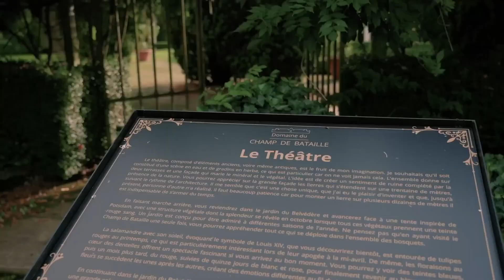Europe's Most Expensive Home - The Chateau by Jacques Gracias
🌟 Explore the majestic allure of the Château du Champ-de-Bataille, a stunning Baroque masterpiece nestled in the picturesque landscape of Upper Normandy. Built in the 17th century for the Maréchal de Créqui, this château has witnessed centuries of history and refinement. 🏡

🌟 Upgrade Your Travel Experience with These Must-Have Essentials! 🌟

Planning your next adventure? Don't hit the road without these travel necessities! From portable chargers to Air Pods, we've curated the Amazon ultimate collection used to make these videos and to make your journey smoother and more enjoyable.

👉 Portable Charger
👉 Waterproof GoPro
👉 DJI Mobile Gimbal
👉 Waterproof Phone Pouch
👉 Apple Airpods Max
👉 DJI Inspire 2 Quadcopter
👉 Sony NEW Alpha 7S III
👉 DJI Mini 4 Pro Drone
👉 Think and Grow Rich
👉 Liphisy 64” Tripod for Cell Phone & Camera
👉 Portable UV-C Toothbrush Sanitizer
👉 Swimming Pool Floats Hammock

🏡 Property description:
Immerse yourself in the rich tapestry of its past as you stroll through its opulent interiors, adorned with antique treasures and curiosities collected by renowned designer Jacques Garcia. From extravagant apartments to sumptuous stables, every corner tells a story of grandeur and elegance.

Step into a realm of timeless beauty as you wander through the meticulously manicured French formal gardens, painstakingly restored by Garcia himself. Inspired by the original sketches, these gardens exude a sense of classical splendor, with sprawling terraces, intricate broderies, and lush bosquets evoking the spirit of Versailles.

But the Château du Champ-de-Bataille is more than just a relic of the past—it's a living testament to the enduring vision of its creators. Experience the thrill of open-air opera under the stars, as the château comes alive with music and merriment every summer.

Join us on a journey through history and horticulture, where every moment is a celebration of opulence and power. Discover the timeless allure of the Château du Champ-de-Bataille and experience the magic of a bygone era brought to life.